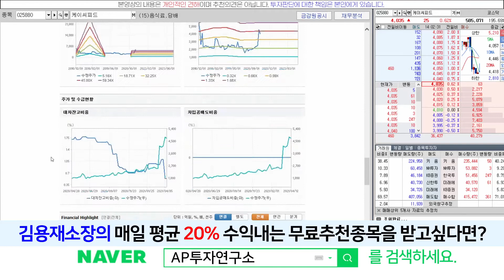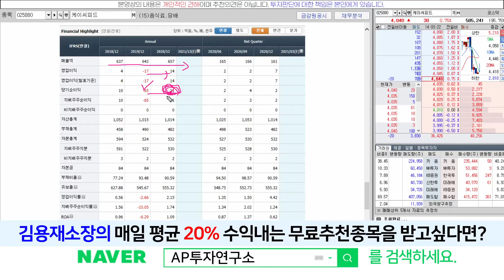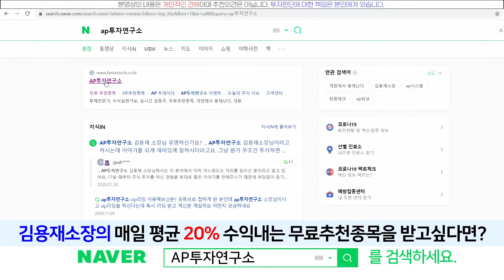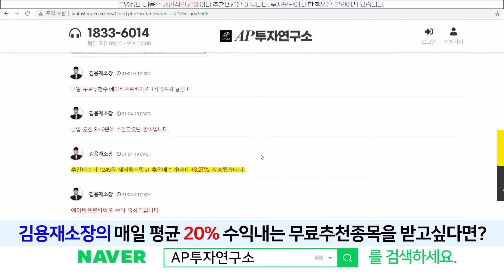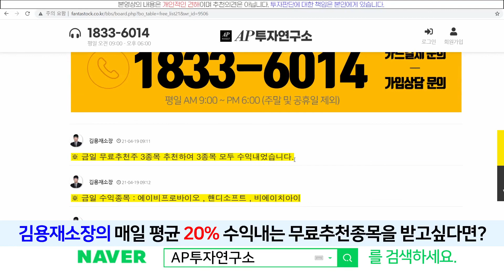케이씨피드(025880) - 마켓컬리의 효과는 대단했다!